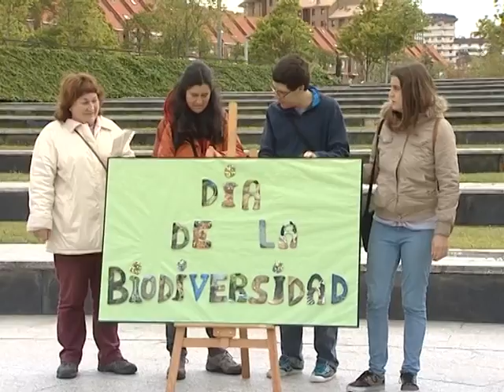Cuida Santander, 26 mayook